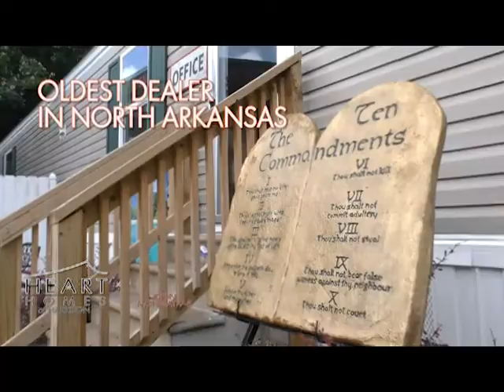Heart homes TV Spot